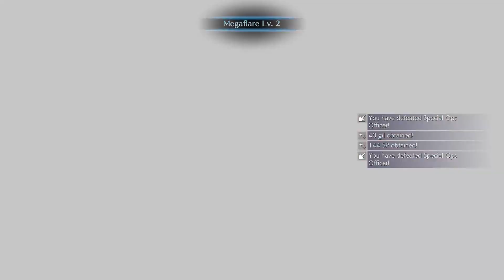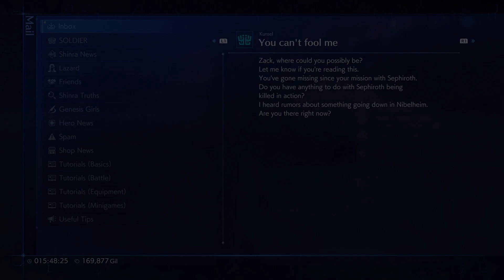Crisis Core Final Fantasy VII - Reunion | Episodio 9/10 | Gameplay PS5 | Ingles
Si quieres mas contenido de este juego déjalo en los comentarios.

Gameplay de tus juegos favoritos, si se te estancas en algún lugar, este tipo de videos te podrán servir de mucha ayuda.